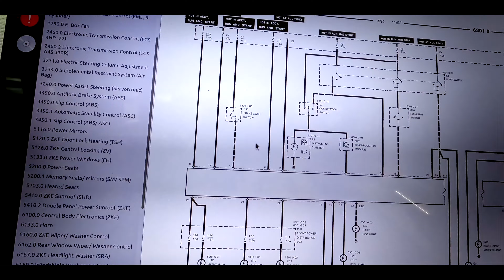Rädda en M5 E34 - del 2 - [vlogg 9]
I veckans avsnitt gör vi en snabbsummering av hur det går med projektet "Rädda en M5" som vi genomför i samarbete med tidningen Bilsport!